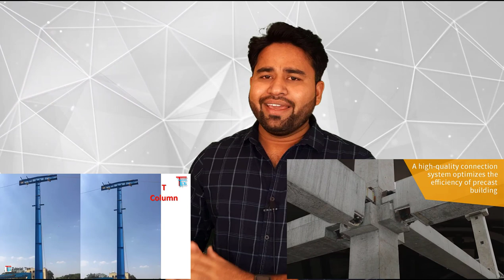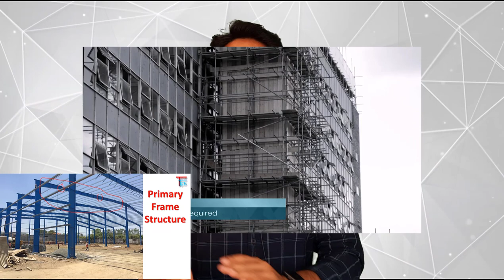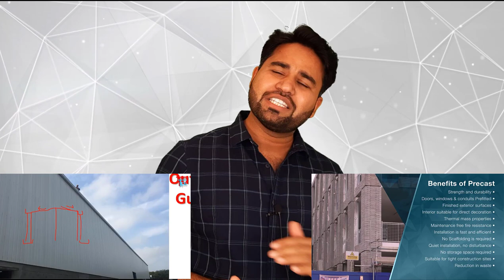PEB / Precast which one is Best for Upcoming career || By- Akash Pandey